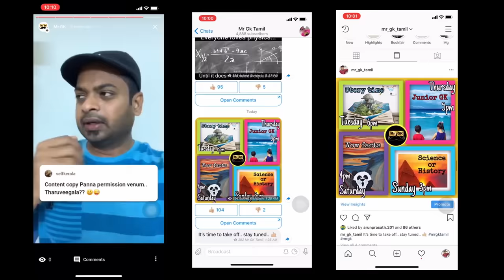Why Hitler hated Jews? | Mr.GK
மரணத் தொழிற்சாலை - ஹிட்லரின் வதைமுகாம்கள்

ஹிட்லர் ஏன் யூதர்களை விரட்டி விரட்டி கொன்றார்!